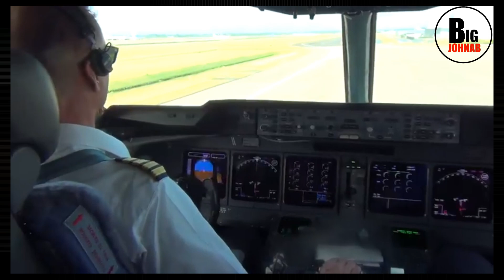TOP NIGERIAN STORIES: How Four Nigerian Teenagers Hijacked A Plane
In an astonishing true story, four Nigerian teenagers pulled off one of the most daring hijackings in aviation history. This gripping video details their journey, from the planning stages to the moment they took control of the plane and rerouted it to Germany. Discover the motives behind their audacious act, the challenges they faced, and the aftermath of this incredible event. Join us as we delve into the minds of these young hijackers and uncover the impact of their actions on the world.